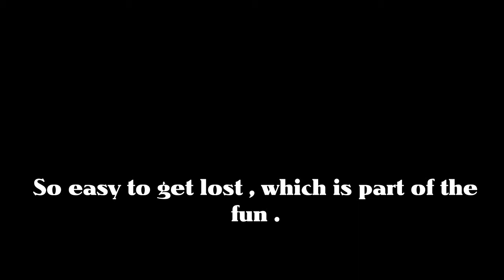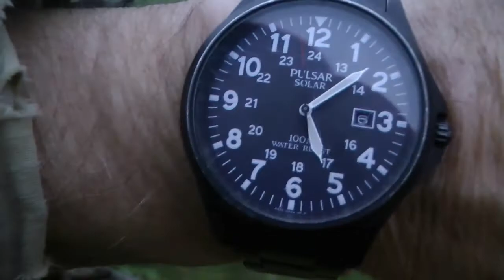LOST IN THE FOG AND MAKING FRIENDS WITH A COUPLE OF SLUGS by Alan Kingwell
I do love being up on the moor in these misty foggy conditions especially so early in the morning .